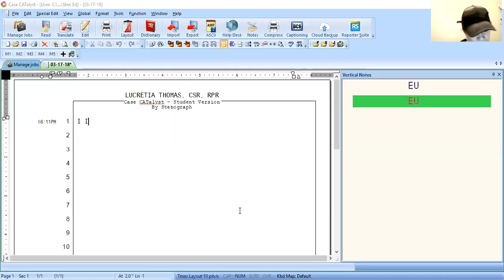HW Instructions 19 3